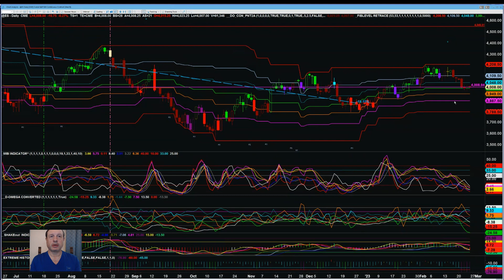Video Report February 24, 2023